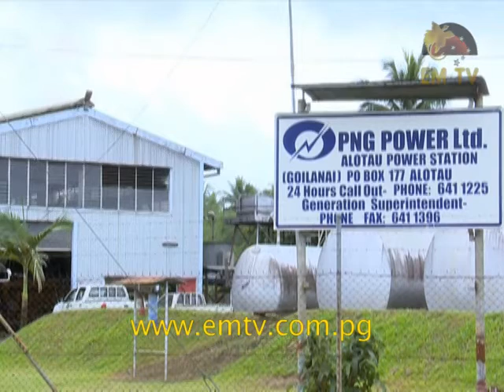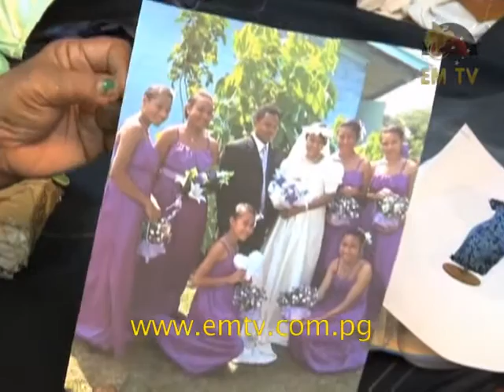Business PNG – Episode 41, 2015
The Minister for Treasury Patrick Pruaitch last week presented the 2016 National Budget to parliament. The Government presented a supplementary budget of K14.8 billion and a 2016 budget of K14.2 billon. The biggest cut in the supplementary budget is from the administrative sector which took a cut of K756 million.

Also on this episode of Business PNG, Ela Motors, the leading distributor of the Toyota brand of vehicles revealed the new 8th generation of Hilux. The brand’s 6th Element debuted last week in Port Moresby.
And Airlines PNG who’s rebranded their name to PNG Air; Business PNG was fortunate to be at this remarkable event.
We also feature Eru Bualten from a small tailoring company – EB Tailoring.